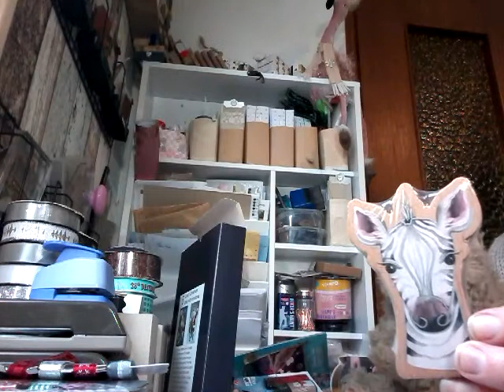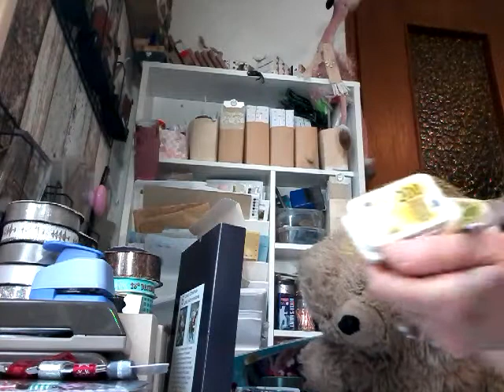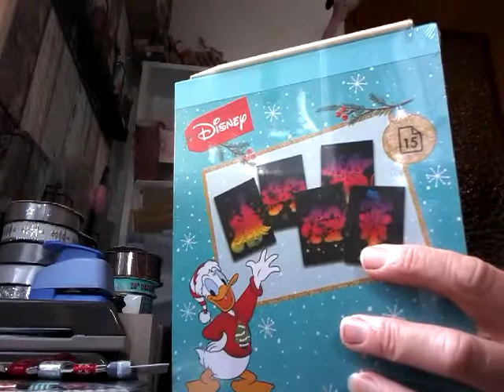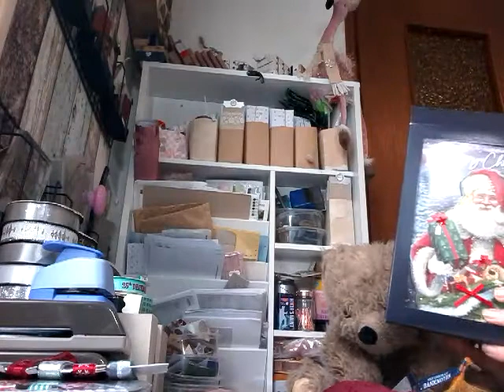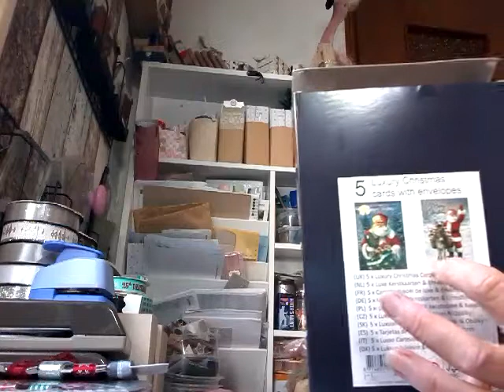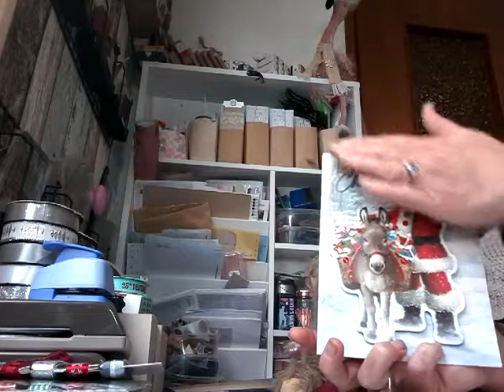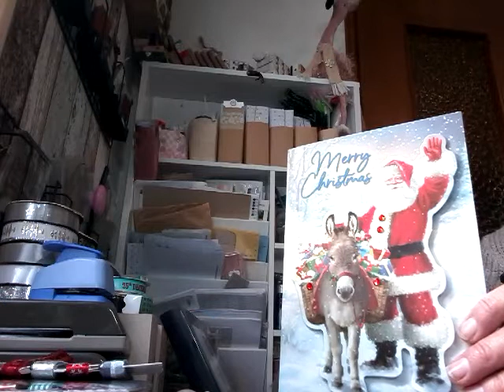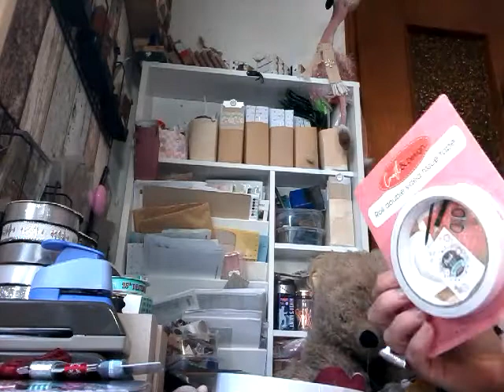Haul Action Scrap du mardi 19 octobre Pornic 44